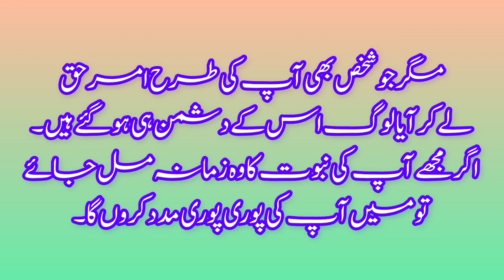How was the first revelation revealed, Bukhari Shari fHadith number (1) | AFY News Urdu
An entertainment YouTube channel is a platform for showcasing a variety of content that is designed to entertain and engage viewers. This can include everything from music videos and movie trailers to comedy sketches, gameplays, and vlogs. The focus of an entertainment channel is on providing content that is enjoyable and entertaining, rather than informative or educational. Many entertainment channels also feature celebrity guests and influencers, and may cover a range of topics such as pop culture, fashion, and lifestyle. The goal of an entertainment channel is to build a large and loyal audience by consistently providing high-quality content that keeps viewers coming back for more.
cinema, film, movie, coverage, trailer, 2022, Christmas with the Campbells, Christmas with the Campbells Trailer, Brittany Snow, Justin Long